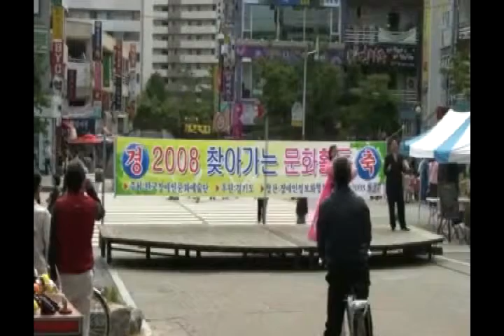국악 주미라/까투리 타령